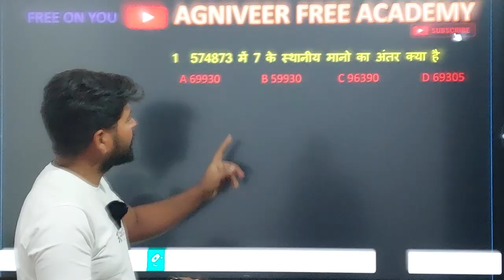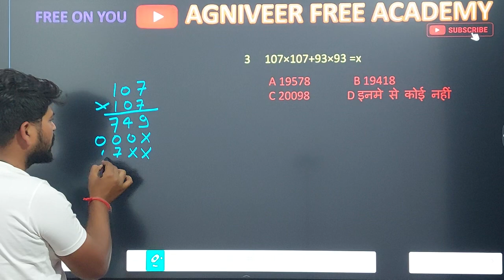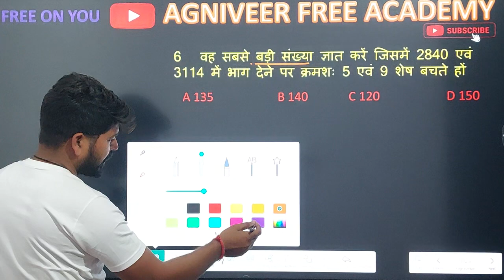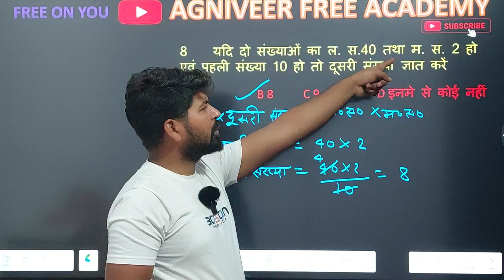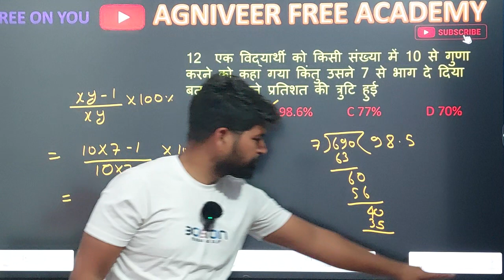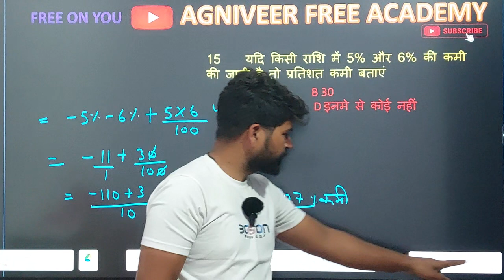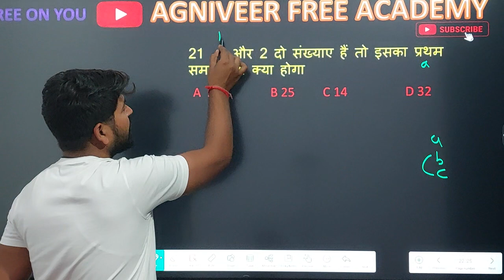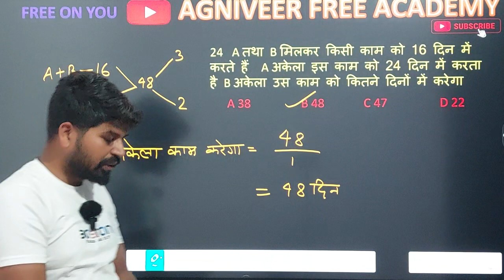Army Agniveer Maths Merehan Class ॥ Army Exam ॥GD TDN Tech Clark Maths merthan Class